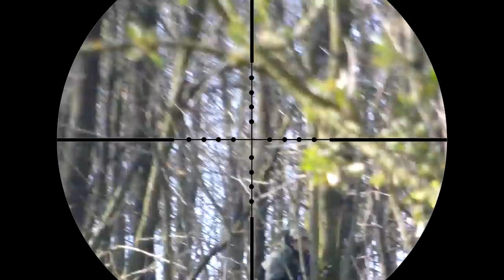SMT Airsoft Sniper Scope Cam 10 - VSR10 + VSS King Arms (1 joule/330 fps)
i also want to use my new weapon: VSS KA